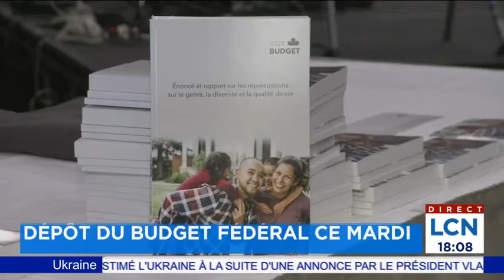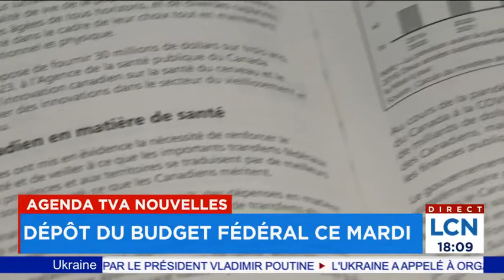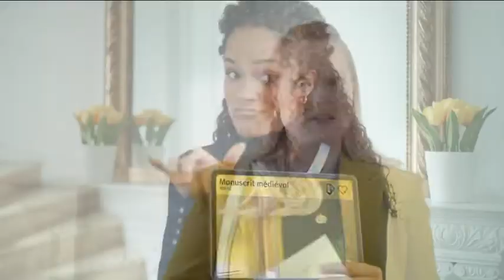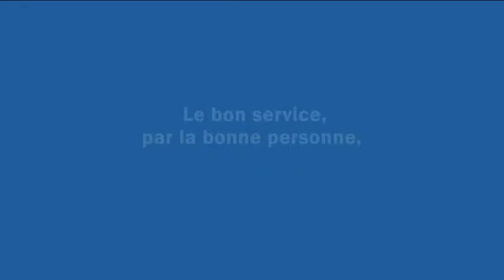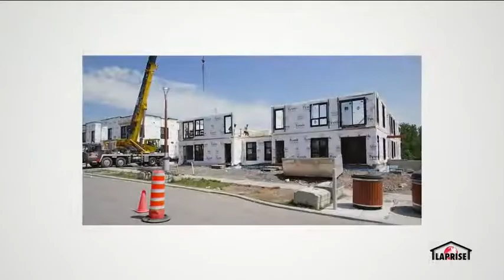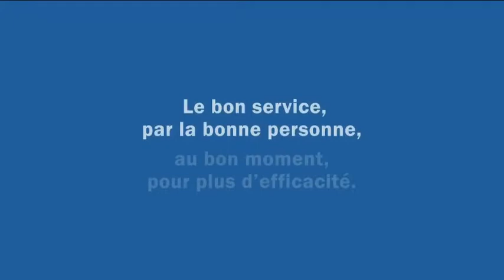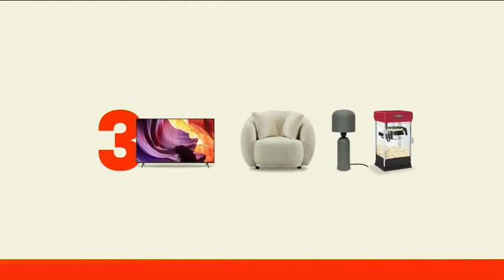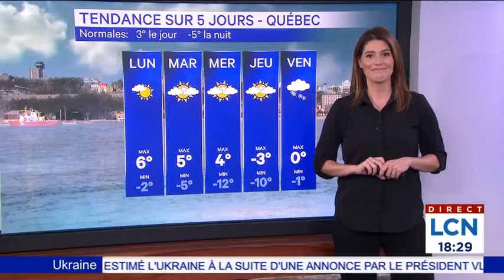Le TVA Nouvelles 18h du 26 mars 2023